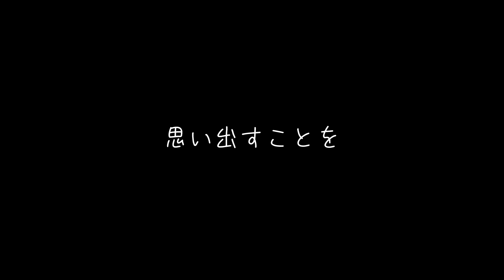【歌ってみた】Bye by me / Vaundy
忘れても、もういいよ

𓂃𓈒 ❅ *𓂃𓈒 ❅ *𓂃𓈒 ❅ *𓂃𓈒 ❅ *𓂃𓈒 ❅ *𓂃𓈒 ❅ *𓂃𓈒 ❅ *𓂃𓈒 ❅

歌ってみた第9弾！
今回はVaundyさんの『Bye by me』を歌わせていただきました🫧 ͛.*

きっと誰でも、過去を思い返したり、
日常の中で寂しいなって感じることがあると思うのだけど、
そんな気持ちを包み込んで前向きにさせてくれるこの歌が大好きで今回歌ってみたの曲として選びました‪☺︎‬‪

みんなの心のどこかに響いてくれたら嬉しいな～…！

▽本家様
Vaundy『Bye by me』

▽Vocal
ゆき（@yukiUxU_Twitch）

▽mix
キッチン 様(@kitchensroock)

▽movie
瀬戸ユトギ 様(@Yutogi_kataru)

▽illustration
まんぷく梅 様(@pukuchan9729 )

▽instrumental
まっつぁそ 様(@haruumare_zzz)